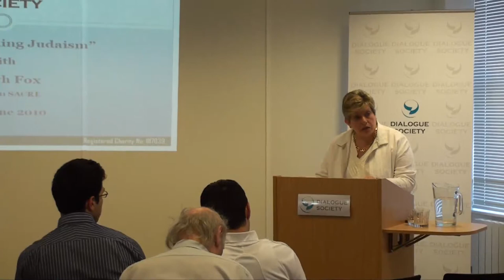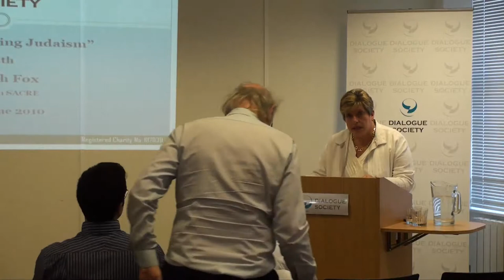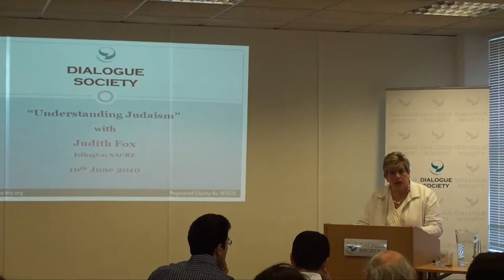Understanding Judaism by Judith Fox, Islington SACRE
This course will look at Judaism from a variety of different viewpoints, promote questions and seek answers for some of the following:

A review from Adam and Eve to the present day
Jewish literature, teachings and commentary
The principal tenets of Judaism
The impact of the Enlightenment in Europe
Jewish life in Great Britain today
The immigrant experience
Family and communal life
Integration, assimilation or community cohesion?